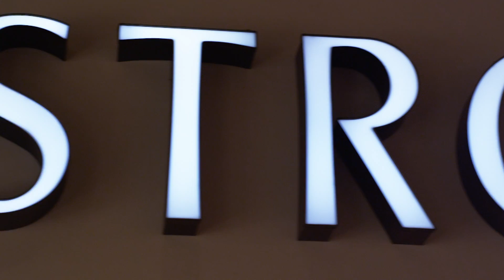River Park Square Fall Fashion 2014 TV Spot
BHW1's River Park Square Fall Fashion 2014 TV Spot